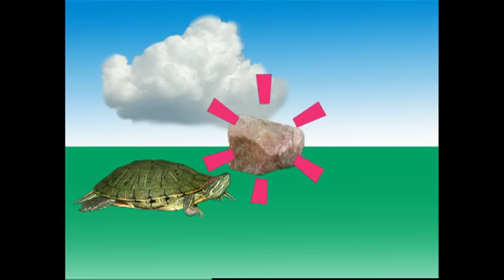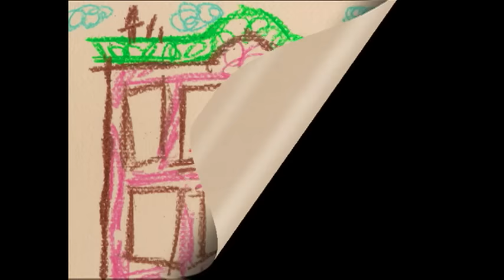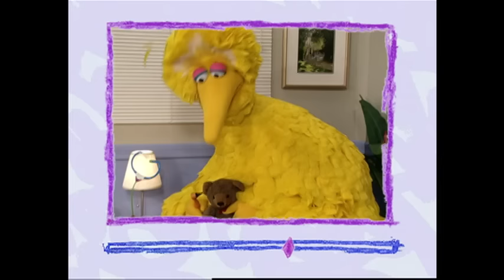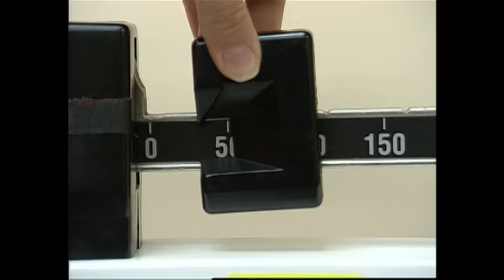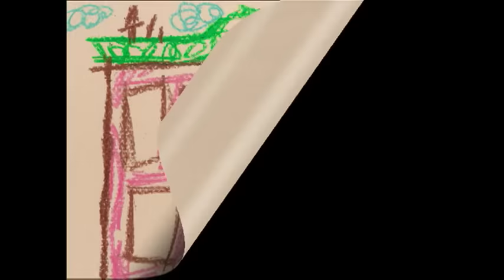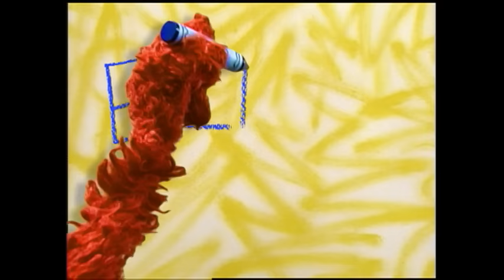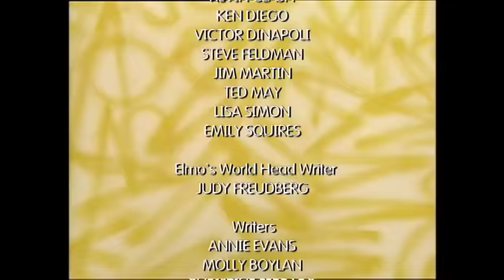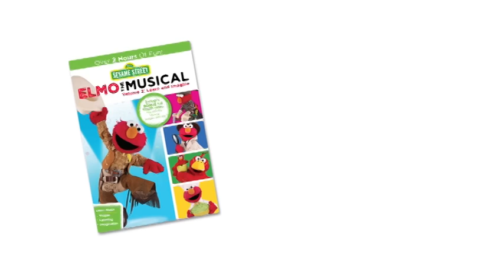Elmo's World: Elmo Wonders (2016 DVD)